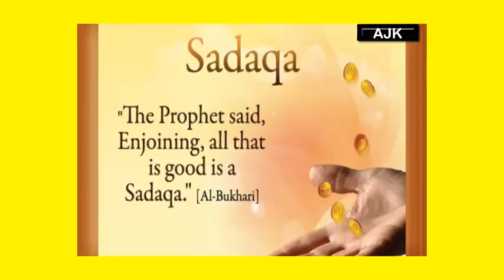Pakistani top richest men stories